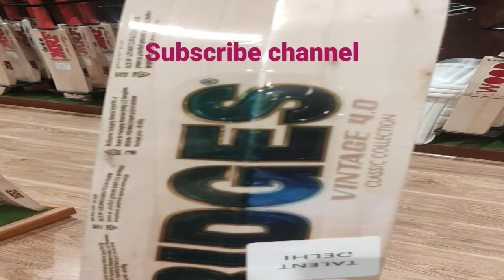ss vintage English willow bat